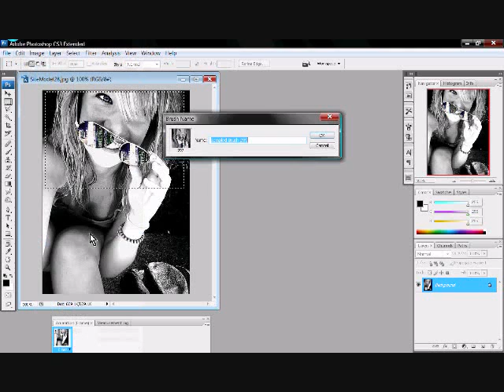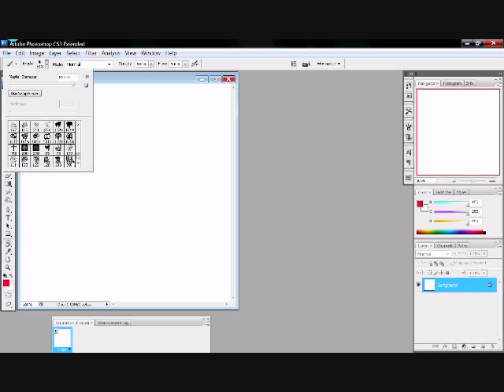How to turn a picture into a stamp or brush